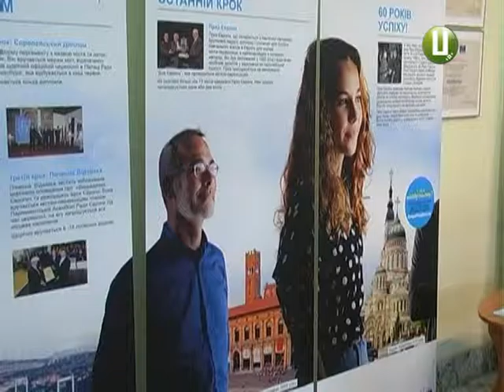ХОДТРК "Поділля-центр" - Хмельницький євроінтегрується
Принаймні, таким його визнає Європа .  І відзначила наш обласний центр за активну євроінтеграцію  та поширення європейських цінностей.